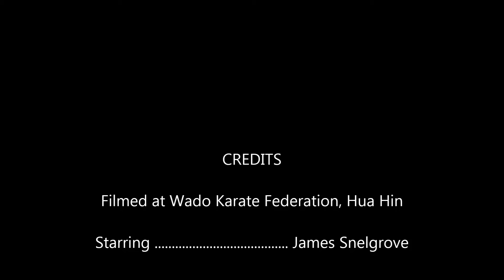Jul'15 Gradings & Assesments - James Earns 8th Kyu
James earning his 8th Kyu.